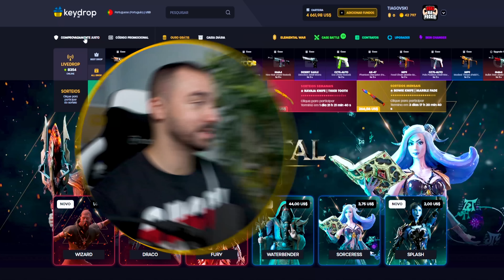O MEU TOP 10 SÉRIES ! NETFLIX & HBO !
▶️KEY DROP | Código : VSKI =5% EXTRA !
0,50€ GRÁTIS